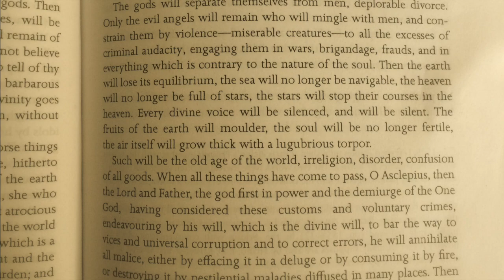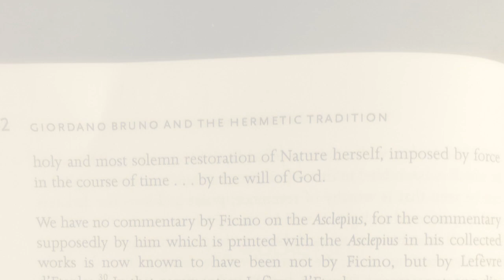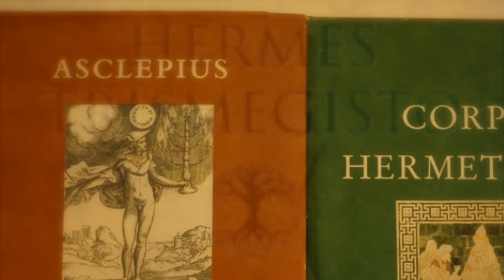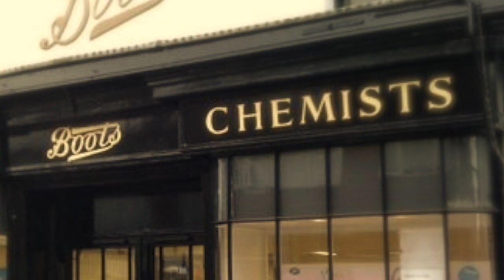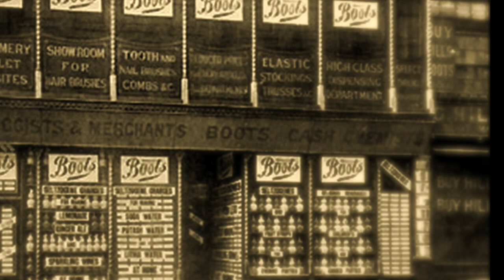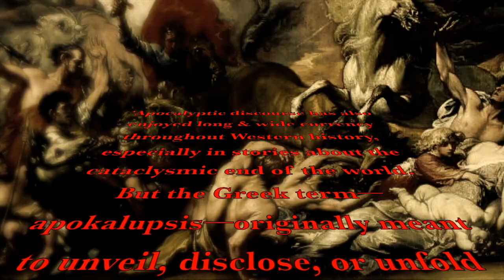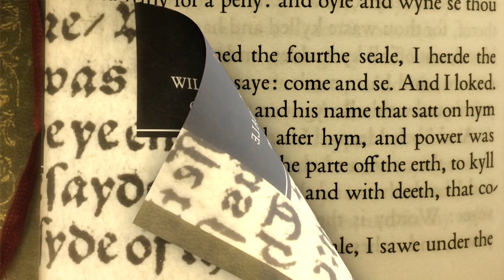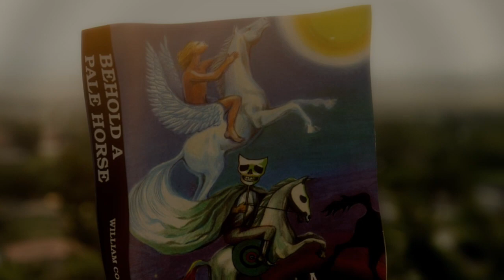Asclepius & The Apocalypse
Excerpt taken from Halls; 'Hermetic Literature' lecture.